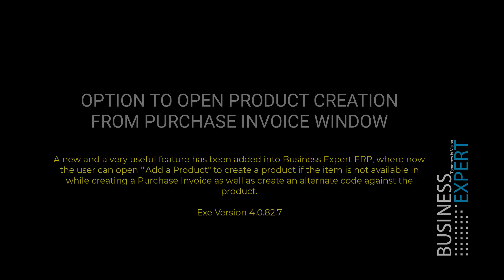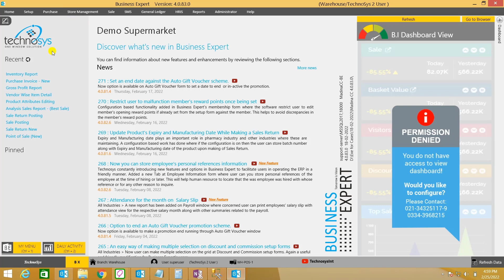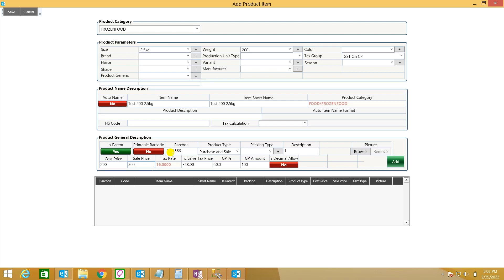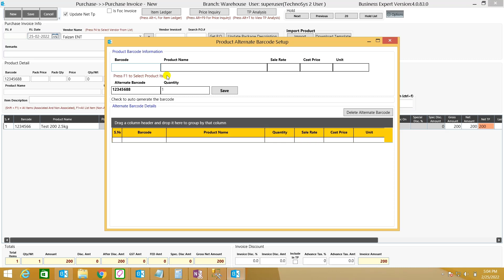278: Option to open Product Creation form from Purchase Invoice window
A new and a very useful feature has been added into Business Expert ERP, where now the user can open '"Add a Product" to create a product if the item is not available in while creating a Purchase Invoice as well as create an alternate code against the product. (Release Version Exe Version 4.0.82.7)